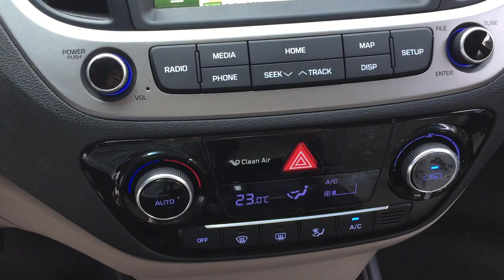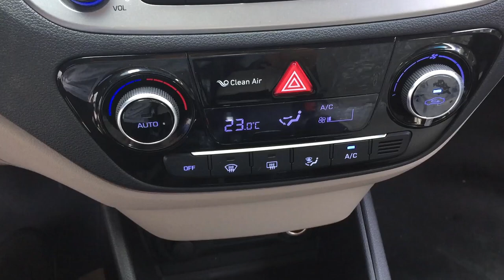Hyundai Accent 1.4 AT black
Hyundai Accent 2019 black